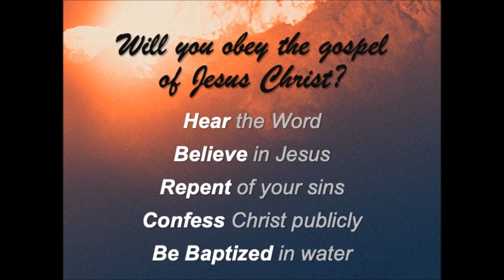When Storms Come